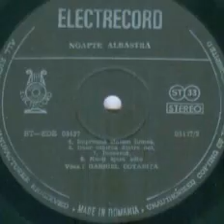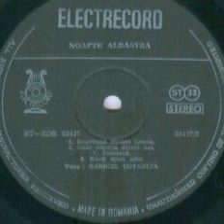Gabriel Cotabita-Nu-ti spun adio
Music and arrangement by Anton Suteu
Lyrics by Dan V. Dumitriu